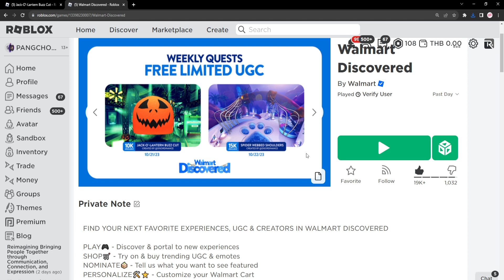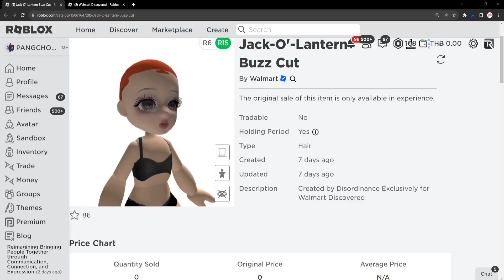ROBLOX FREE ITEM | 📌ด่วน ยังไม่หมด สอนรับผมผู้ชายฟรี " ผมสีส้มฮาโลวีน " ทำง่ายมาก 10,000 ชิ้น !